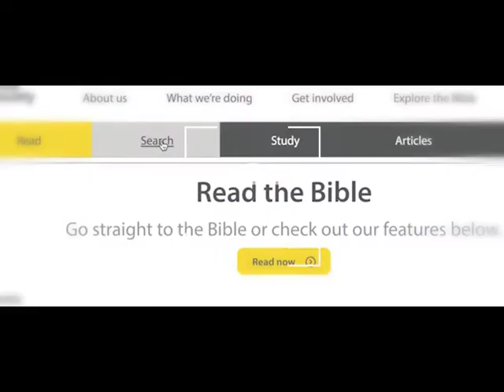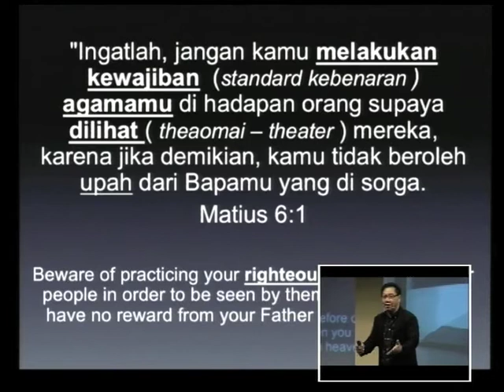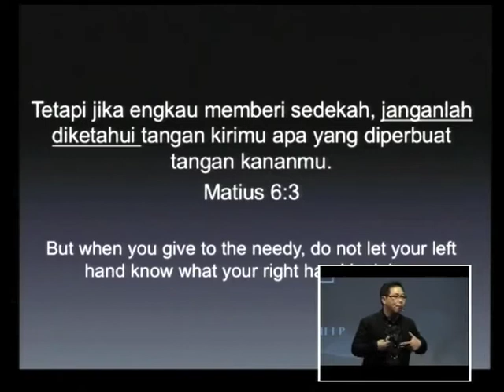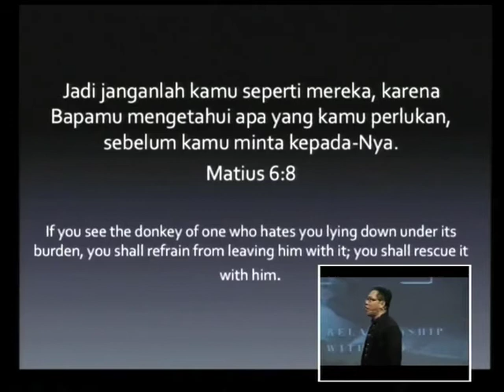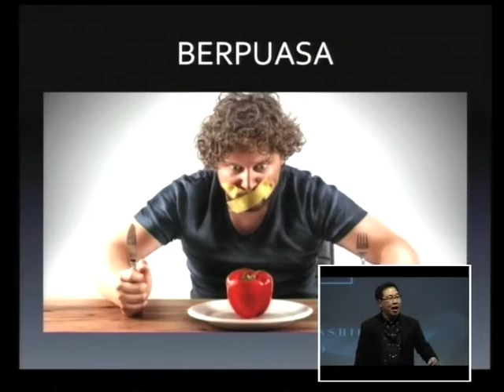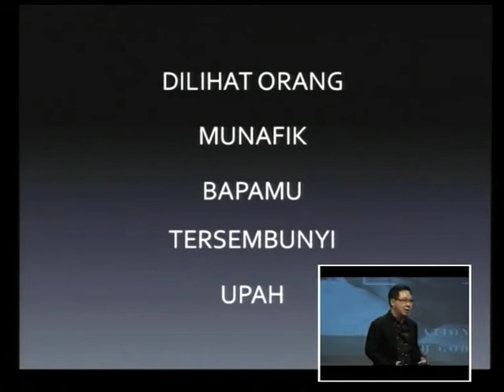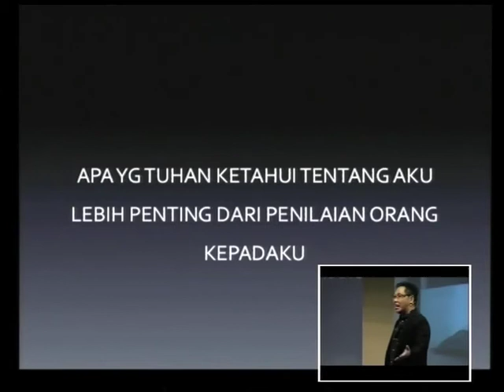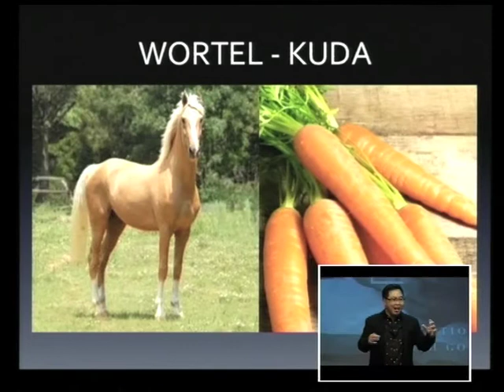Redefined - Motivasi Perbuatan Baik by Ps. Benny Koesno